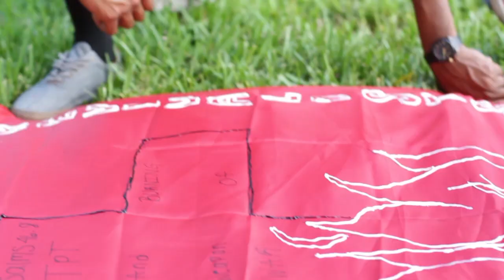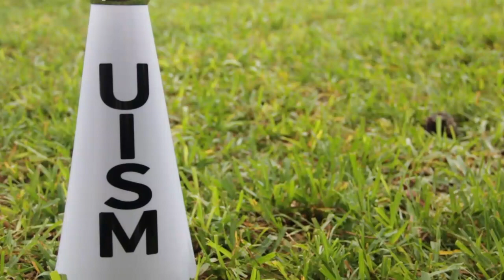Awakening Fire Summer Camp 2019 Highlight Video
This is a video from UI Student Ministries 3rd Year of Summer Camp!!

Let Praise Awaken-PlanetShakers
Another In The Fire-Hillsong United
The Wick-Housefires